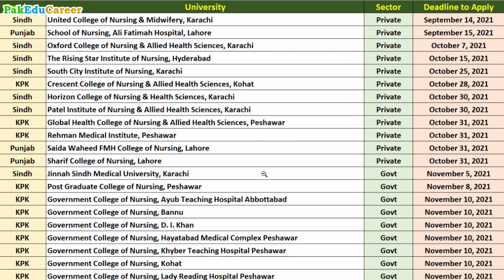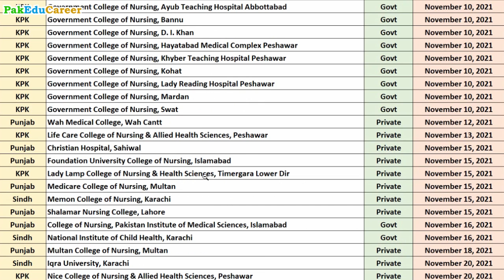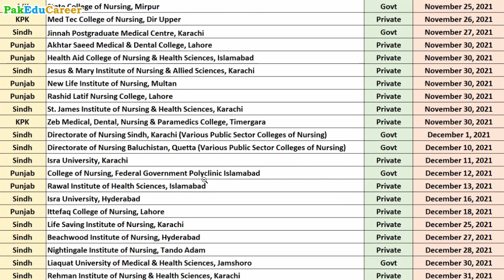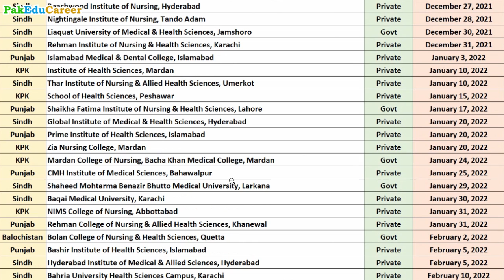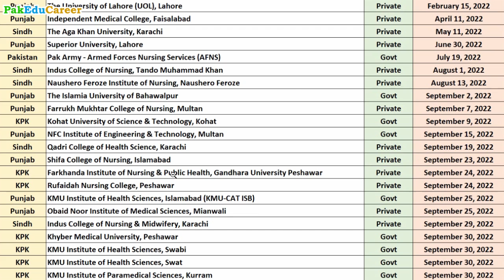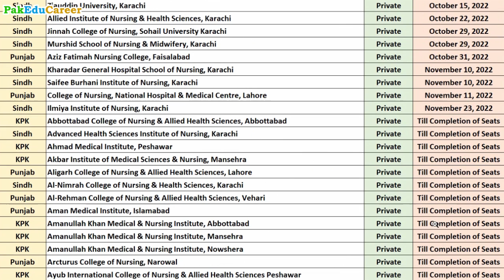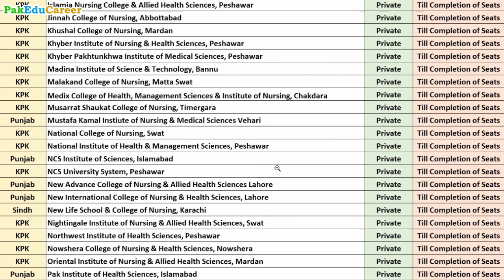BS Nursing Admissions 2022-23 :: Complete Schedule of Nursing Admissions, Colleges, & Deadline ::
More than 190 Colleges, Institutes and Universities offer 4-Year Undergraduate BS Nursing Program in Pakistan throughout the year. These include Government Colleges of Nursing attached to the Government Hospitals in various cities of all the provinces of Pakistan where admissions are processed through Directorate of Nursing. These Nursing Colleges offer free admissions and monthly stipend to the students during the studies. This video provides complete information about BS Nursing Programs Admissions 2022-23; Nursing Colleges, Universities, Province, Sector and Last Date to Apply for Admission. A complete chart of BS Nursing Admissions for full year is shared through which the students can get to know about the colleges offering Nursing program and admission schedule in order to apply.
- Universities & College offering BS Nursing in Pakistan
- Nursing Admissions in Punjab, KPK, Sindh & Balochistan
- Govt and Private Nursing Colleges in Pakistan
By M. Zahid Iqbal (PakEduCareer)
انٹری ٹیسٹ کی تیاری کرنے والے طلبہ کے لیے خوشخبری! ایم ڈی کیٹ (MDCAT) اور NUMS کی بہترین تیاری کے لیے PreMed.PK کی طرف سے شاندار آفر!
18000+ ایم سی کیوز(MCQs) اور 70 سے زائد مختلف انٹری ٹیسٹ کے پاسٹ پیپرز، پریکٹس ٹیسٹ اور تمام سوالات کی explanation سے MDCAT اور NUMS کی زبردست تیاری کریں۔ آغا خان یونیورسٹی اور Dow یونیورسٹی کے MBBS ڈاکٹرز کی بہترین کوشش سے طلبہ انتہائی کم قیمت میں انٹری ٹیسٹ کے دن تک ویب سائٹ سے مکمل تیاری اور رہنمائی حاصل کرسکتے ہیں۔
مکمل سیشن کی قیمت صرف 1000 روپے! اور PakEduCareer کی طرف سے پرومو کوڈ PAKEDU لگانے سے 200 روپے کا ڈسکاؤنٹ حاصل کریں اور صرف 800 روپے میں MDCAT اور NUMS (بائیولوجی، کیمسٹری، فزکس، انگلش اور لوجیکل ریزننگ) کی بہترین تیاری کریں۔
اپنے نام، ای-میل، فون نمبر اور پاس ورڈ سیٹ کرکے sign up کریں اور مفت میں 1500 MCQs اور 5 پاسٹ پیپرز حاصل کریں۔ اور تسلی کرنے کے بعد ویب سائٹ پہ Plans کو سلیکٹ کریں اور ایزی پیسہ، جازکیش یا بینک اکاؤنٹ میں رقم منتقلی کے بعد سکرین شاٹ اپلوڈ کریں اور مکمل آن لائن access حاصل کریں۔